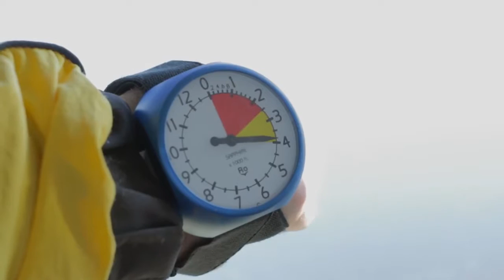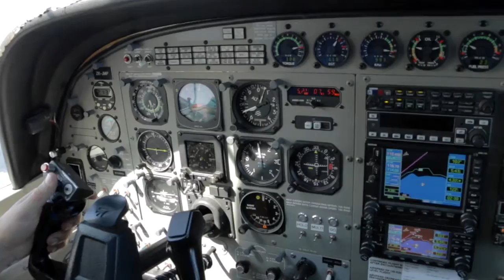KRISTINE - 210816 - KRISTINE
KRISTINE - Taupo Tandem Skydiving HandyCam Video - KRISTINE